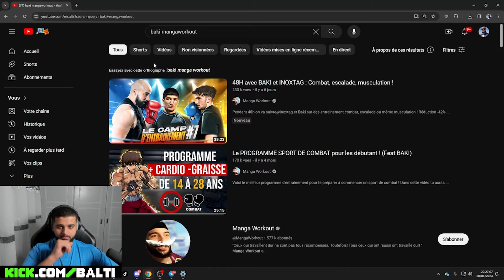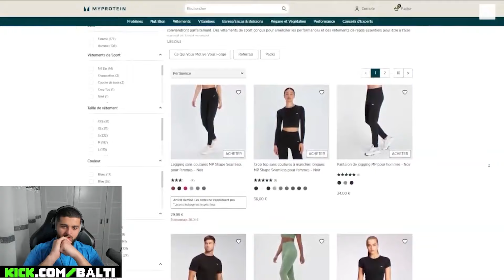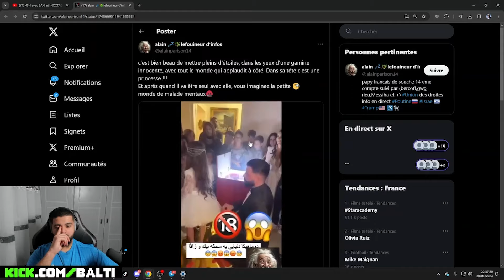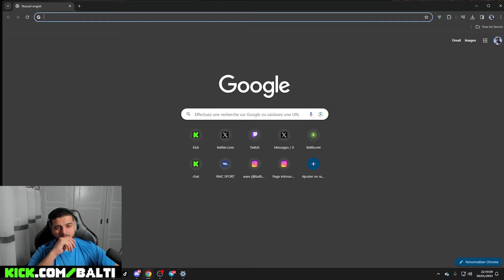BALTI REACT A BAKI INOXTAG ET MANGAWORKOUT !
EN LIVE TOUT LES SOIRS A 20HHH
Je répond a tout les commentaires donc n'hésite pas !